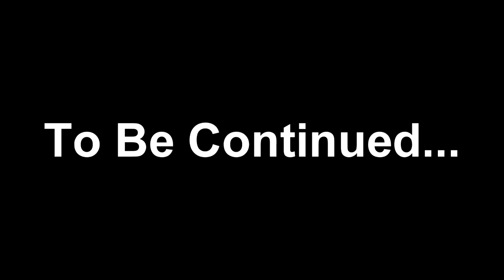Co-op Game with Poobs! "We Were Here" Pt. 1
Played this a while ago and forgot to upload the gameplay. xD
I love puzzle games, but I find it a lot of fun when I get to play it with someone. Especially when I play it with Poobs. :D

So here's part one! Be prepared for more.